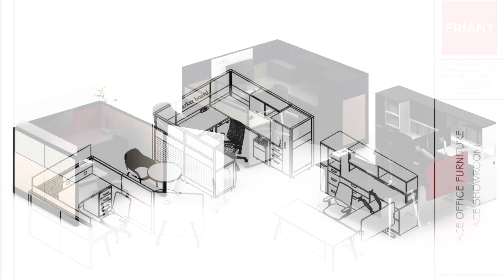Ace Office Friant Furniture Showroom from design to reality - Friant & Ace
What Makes People Different is What Makes Us Special
No workplace is made up of people who think and work the same way, so why do so many office furniture companies assume that we do?

Domestic Manufacturing
From custom conference tables to upholstery, our local manufacturing facility is busy year-round creating Fríant products for the office furniture marketplace. Our 150,000 sq. ft wood and fabric shop – housed at our San Leandro, CA headquarters – is outfitted with modern equipment, skilled wood and fabric workers, and a multi-million dollar inventory warehouse.

Embracing A Green Sensibility
At Fríant, we look for ways to be greener by being smarter. For example, we wrap our pallets to minimize packing space and fuel costs for deliveries. The LED-sensory lights in our warehouse and factories save energy by working only when we need them. We’ve even found a way to use 40% more fabric from each roll, resulting in less landfill waste. All these things don’t just make us greener. They make us smarter.
Fríant products meet or exceed the California standards for composite wood products (CARB), putting us at the forefront of our industry in formaldehyde emissions standards.
Our fabrics are made of a blend of recycled polyester fibers and are applied in a direction that maximizes yardage per roll applied to the panel, not the landfill.

AFFORDABLE HOUSTON
OFFICE FURNITURE AT DISCOUNT PRICES

 – LARGE SHOWROOM –  NO COST DESIGN – ONSITE CONSULTATION
  – NEW AND USED OFFICE FURNITURE SALES –
– OPEN TO PUBLIC AND BUSINESSES –
– DELIVERY & COMPLETE INSTALLATION –
– FAMILY OWNED AND OPERATED –
– VISIT OUR SHOWROOM HERE VIRTUALLY –
– FREE CONSULTATION AND DESIGN –
– BRANDS WE SELL –
– CUSTOMER REVIEWS –

HIGH-END AND BUDGET FRIENDLY
NEW AND USED EXECUTIVE,
MODERN AND TRANSITIONAL
OFFICE FURNITURE,  CASE-GOODS,
WORKSTATIONS, CUBICLES, OFFICE CHAIRS
AND OFFICE ACCESSORIES